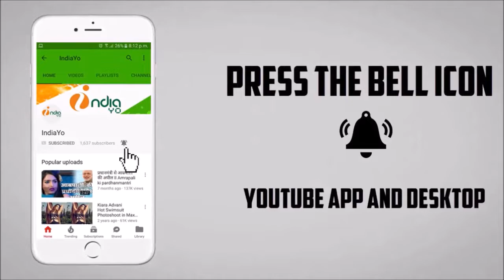खेसारी लाल यादव और काजल राघवानी का Coolie No.1 का होगा हंगामा भोजपुरिया बॉक्स पर